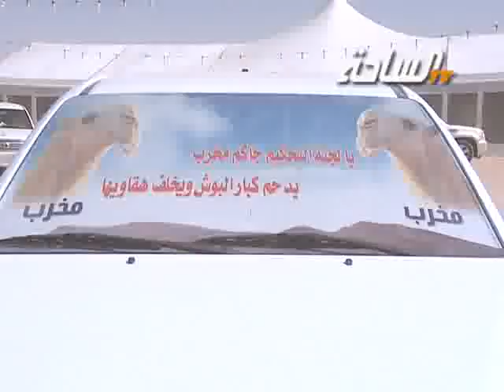مزاين الكويت 2014 | مخرب | مسيرة قعود / مطلق ذاير راجح العتيبي